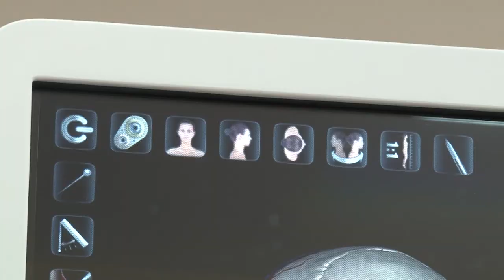Оборудование из фильмов о будущем в рязанском государственном медицинском университете